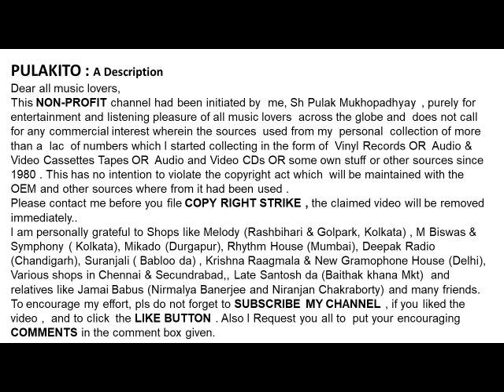उदित नारायण जी एक सुंदर भजन-जय गणेश जय सिद्धिविनायक-Udit Narayan Bhajan-JAI GANESH JAI SIDDHIVINAYAK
जय गणेश जय सिद्धिविनायक
JAI GANESH JAI SIDDHIVINAYAK
उदित नारायण जी एक सुंदर भजन
Udit Narayan –Bhajan Sangam
Lysics: Raajesh Johri

Help Please.